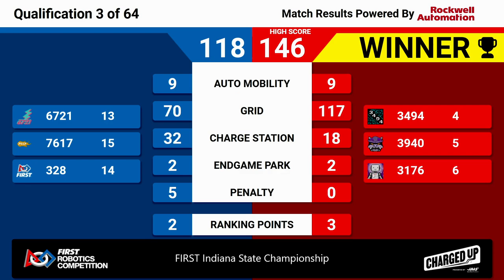2023 Indiana State Championship Quals 3